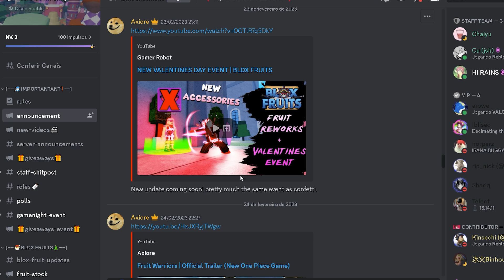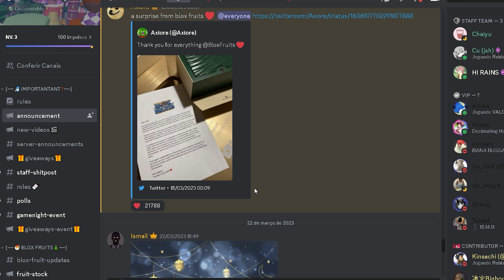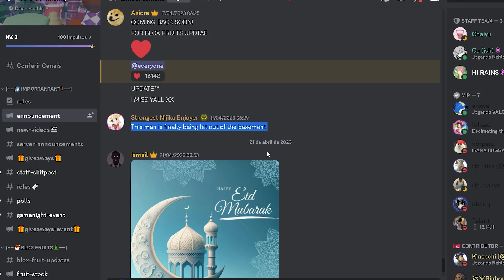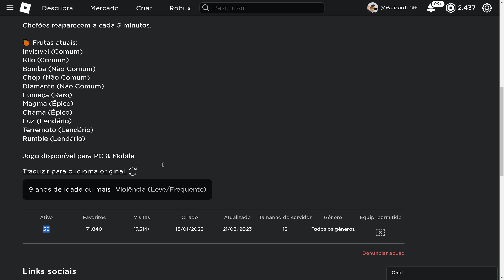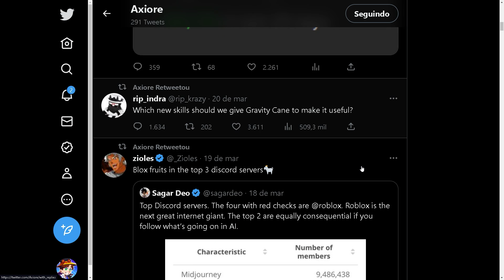O CASO AXIORE E BLOX FRUITS...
◆Nesse vídeo de Blox Fruits eu falo sobre o Axiore e o Blox Fruits, e toda sua situação para o Blox Fruits e o novo update 18 do Blox Fruits no Roblox, no vídeo eu falo tudo sobre esse caso e como ele é importante para o Blox Fruits no futuro.